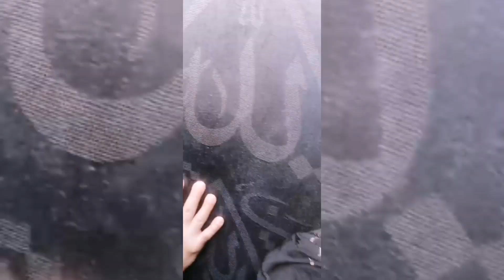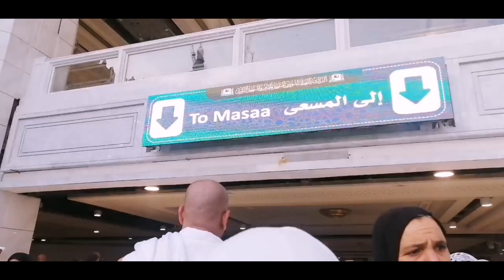THE BEST PLACE AND BEST JOURNEY EVER!